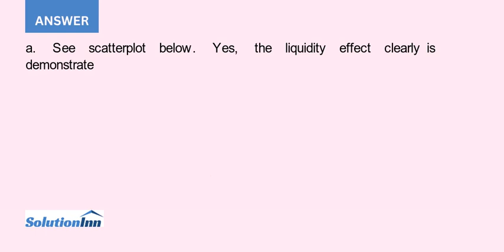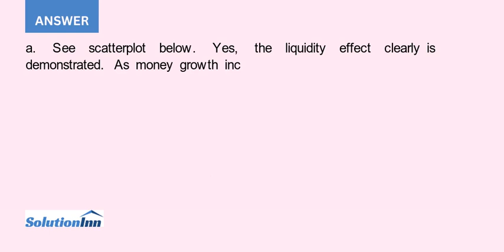Go to the St Louis Federal Reserve FRED database and find data on the M1 money supply M1SL and th...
Go to the St. Louis Federal Reserve FRED database, and find data on the M1 money supply (M1SL) and the 10-year U.S. treasury bond rate. For the M1 money supply indicator, adjust the units setting to "Percent Change ...